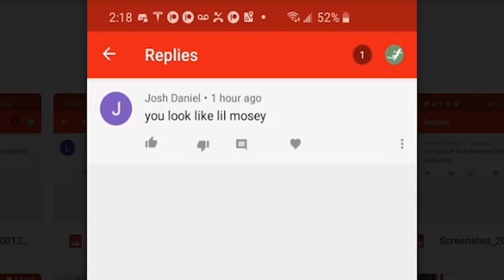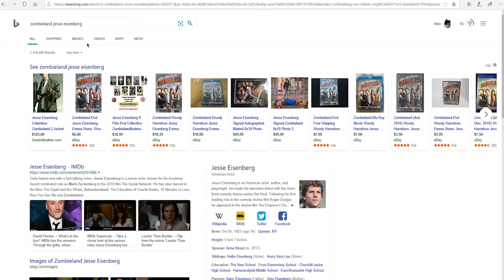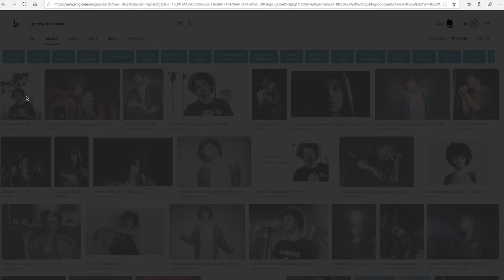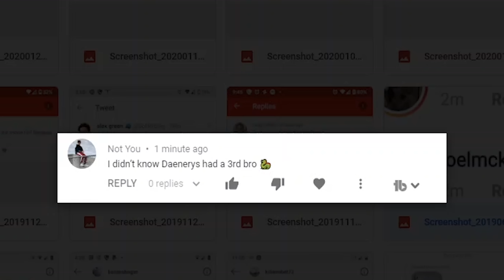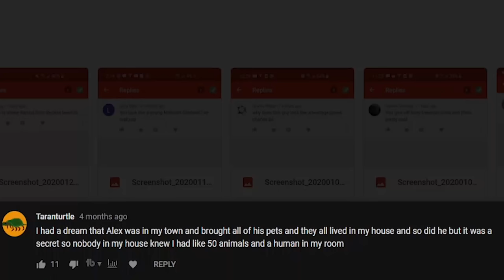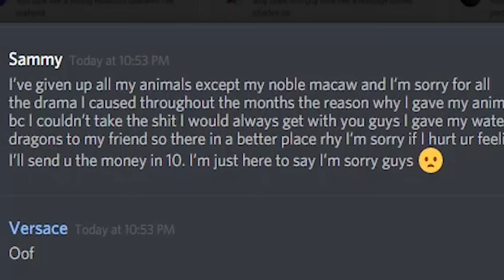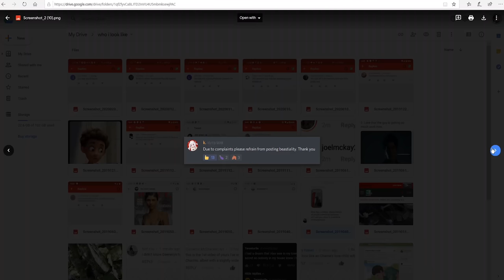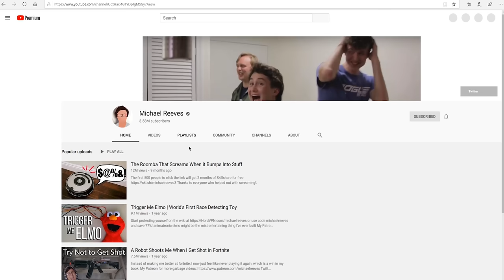Who do I Look Like?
I'm not sure how I feel about these.